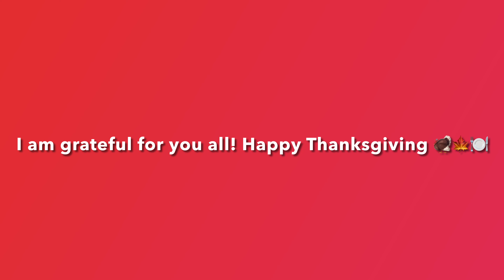Thanksgiving Dog Contest Winners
Happy Thanksgiving Pup Family!
Here are the winners of the contest for November. I am always grateful for those that show love, support, and interest in my business and products.

Happy Thanksgiving from my home to yours 🥰